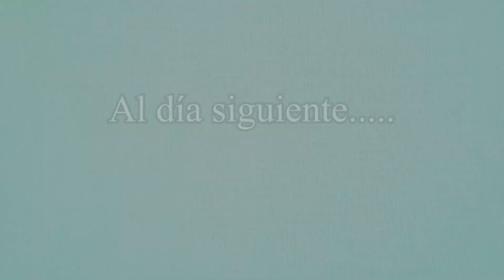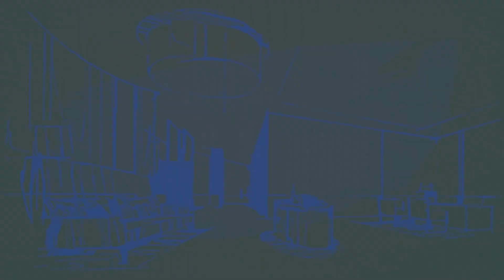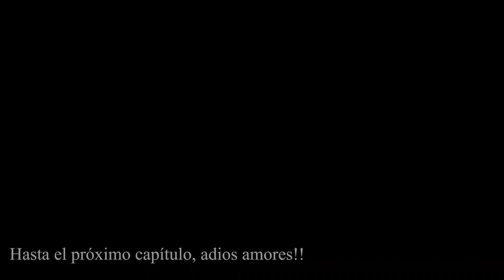Animal Crossing New Horizons Casa para Cabriola en Naturland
En este capítulo le preparo un lindo lugar para trasladar a Cabriola, también le reformo el interior de la casa para que se sienta en un tranquilo y relajante hogar.
Tendréis todos los códigos de los diseños usados.
Relajaros con este bonito y tranquilo video!!